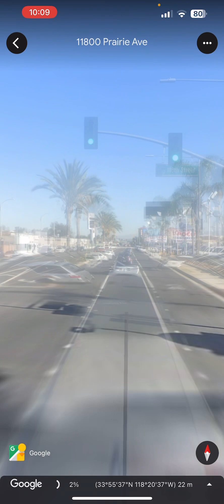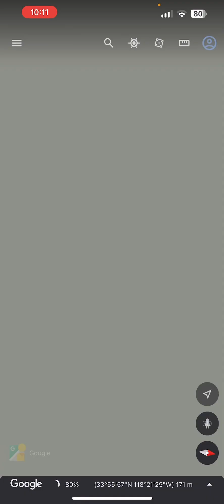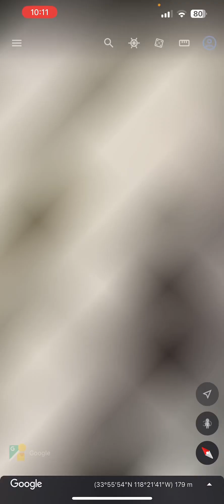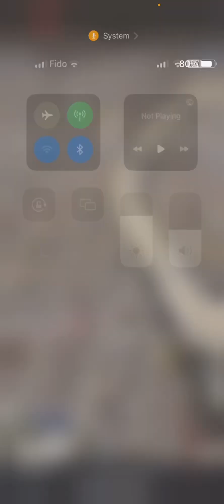Trying to find target